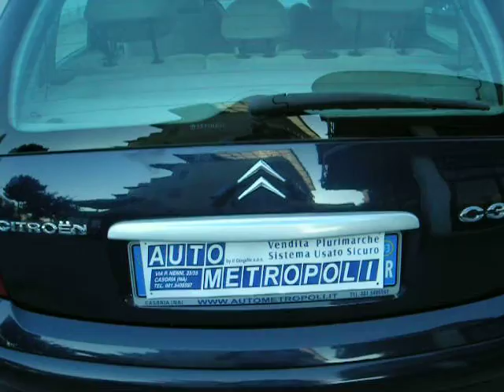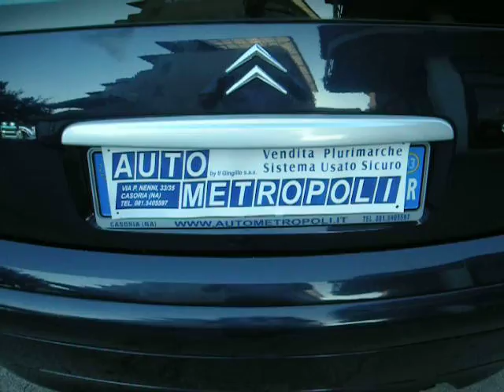CITROEN C3 1.4 Exclusive Bi Energy Gpl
CITROEN C3 1.4 Exclusive Bi Energy Gpl Anno 2003 KM 79000 Colore Blu metallizzato
Benz./Gpl.  Garanzia 12 MESI
Dotazioni e Accessori:
Clima automatico
4  Airbag SRS
Antifurto Chiave
Autoradio cd
Servosterzo
Chiusure centralizzate
ABS
Cruise control
Fendinebbia
Impianto Gpl
Prezzo : Auto venduta - Cars sold - Voitures vendues